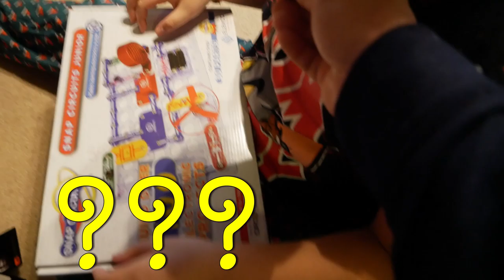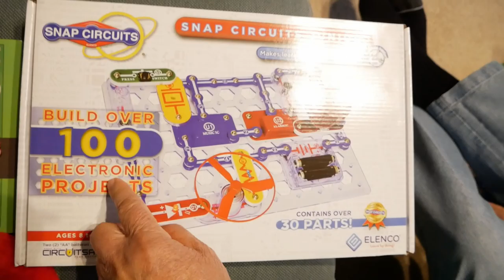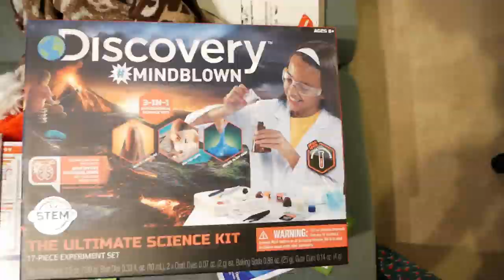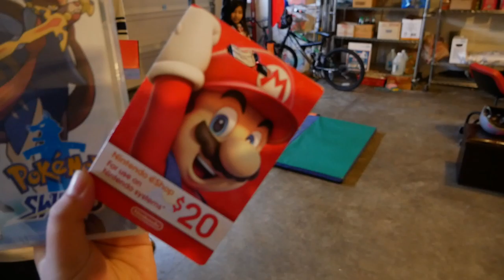เซอร์ไพรส์ ลูกสาว ลูกชาย เปิดของขวัญวันคริสต์มาส 2019